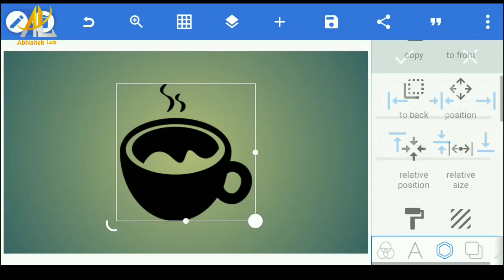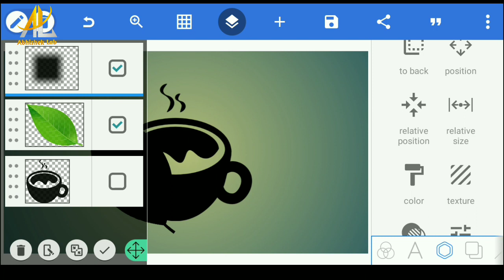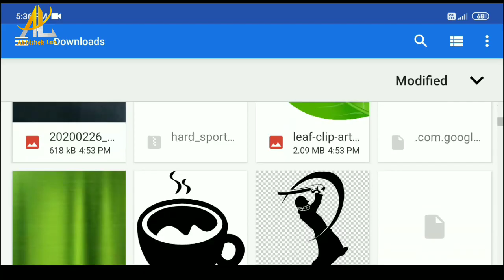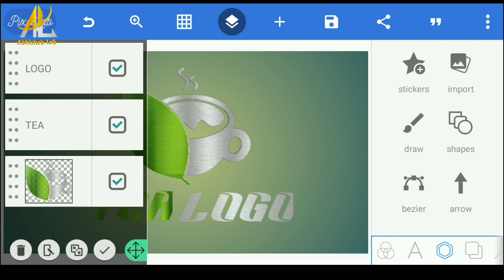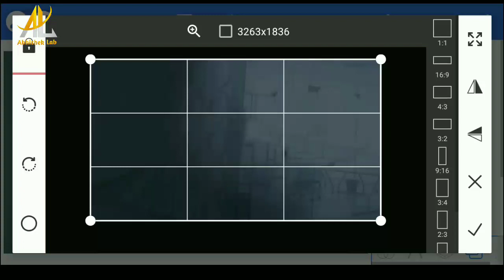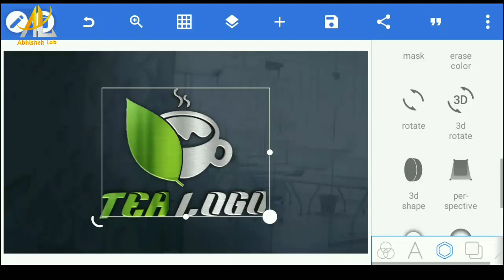Tea Logo | Tea Logo Design | How to Make an Tea Logo Design By Pixellab | Abhishek Lab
Thinks For Gyes🙏🙏🙏 ❤️ ❤️ ❤️

Design In pixellab
How To Logo Design Mobile
Pixellab
Tea Logo Design On Pixellab  kese kre
Tea Logo
Tea Logo  Design
Abhishek Lab